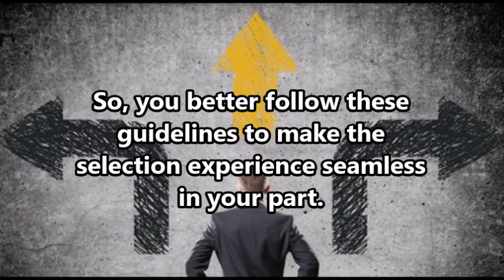A Guide for a Successful Selection and ERP Evaluation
Are you seeking for an expert ERP provider? You should be careful because many are claiming that they are a true expert in the industry. To prevent engaging to fraud providers, you must learn how to evaluate and start ERP assessment.